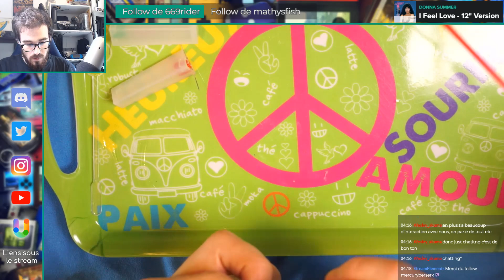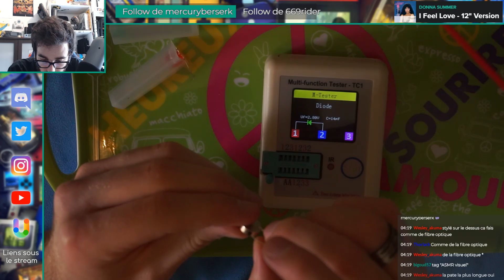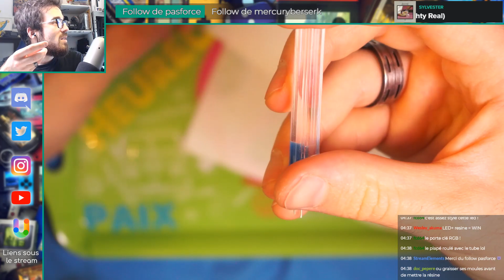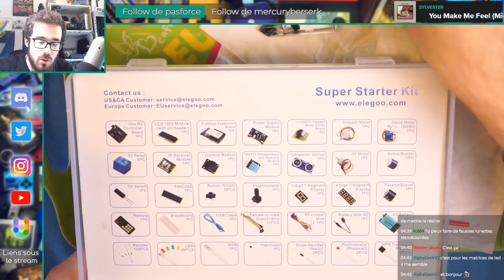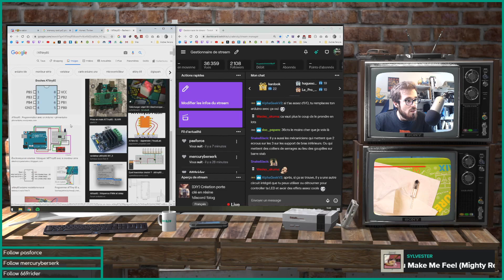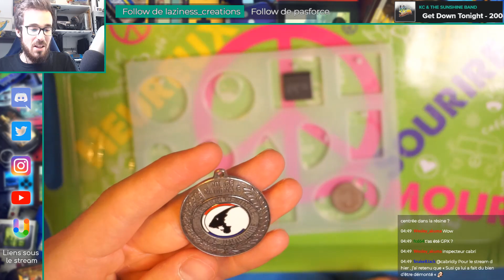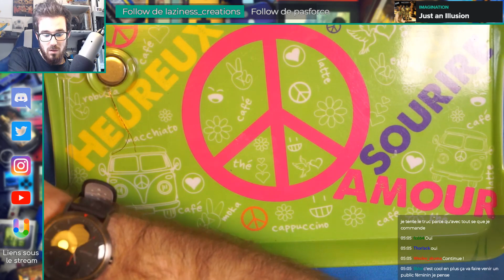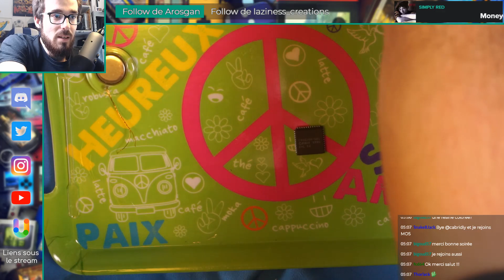#3 Création de portes clés en résine